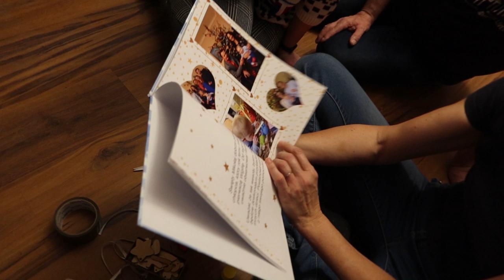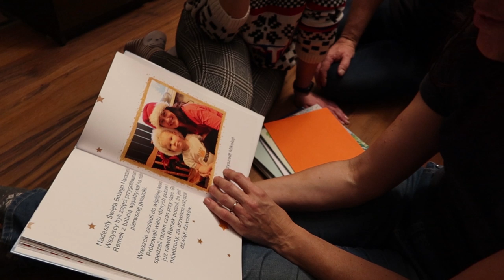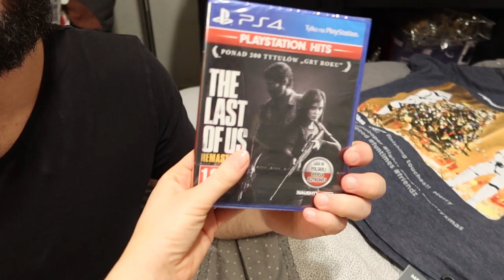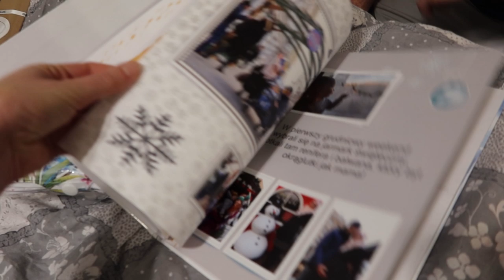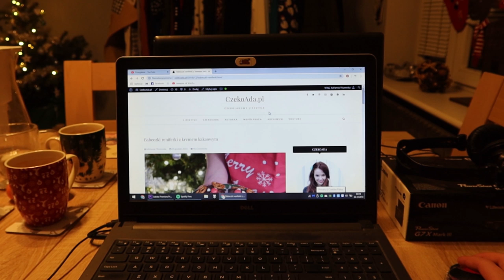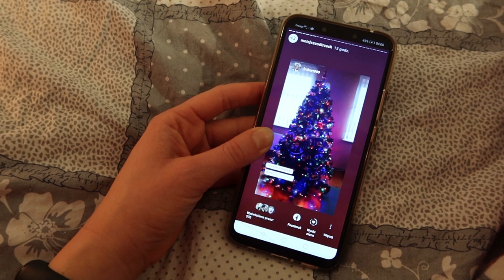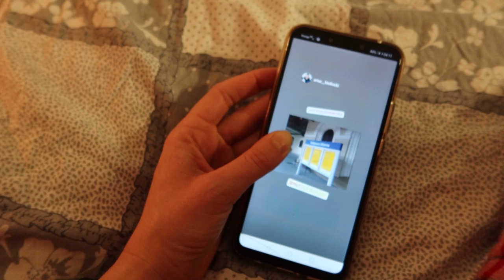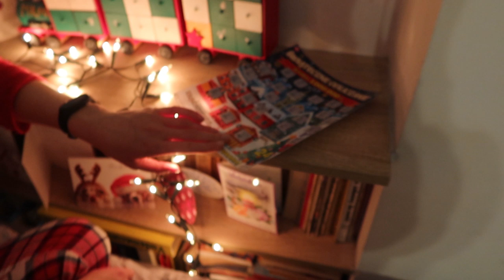PAKUJEMY PREZENTY DLA BLISKICH *VLOGMAS 23*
95-035 Ozorków